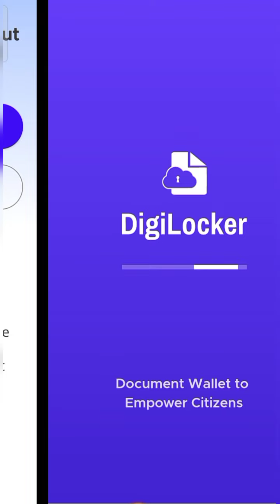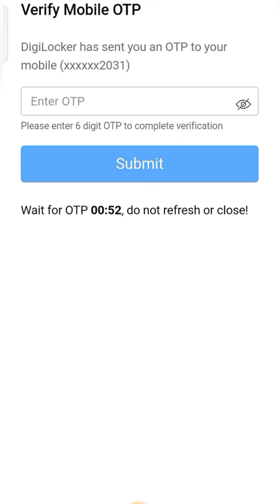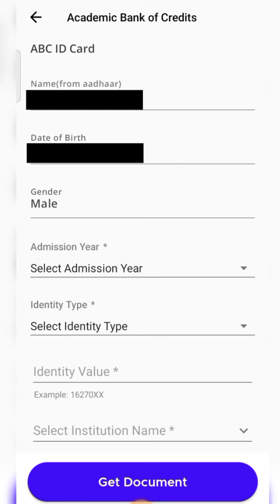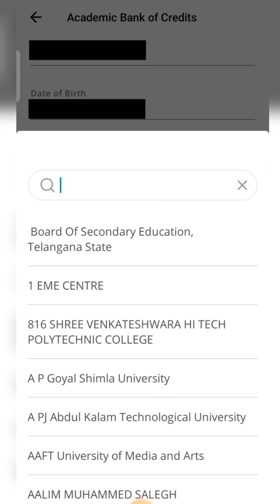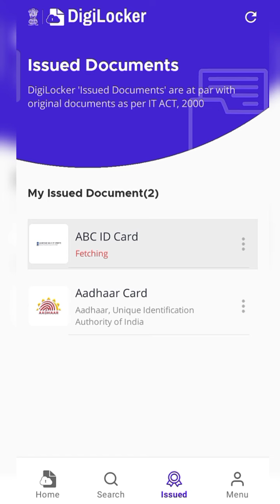ABC I'd बनाने की लास्ट डेट कब है|मोबाइल से कैसे बनाए|5 मिनट में अपनी ABC I'D बनाएं|सभी स्टूडेंटस ABC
ABC I'd बनाने की लास्ट डेट कब है| मोबाइल कैसे बनाए| 5 मिनट में अपनी ABC I'D बनाएं |सभी स्टूडेंटस ABC